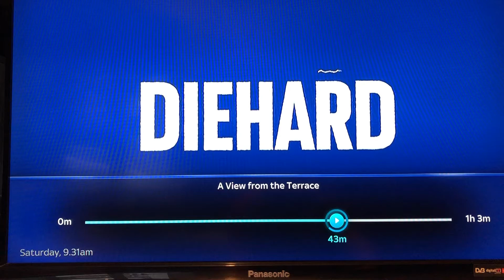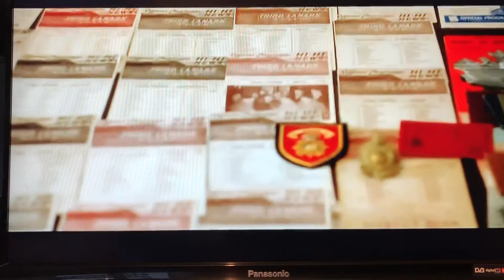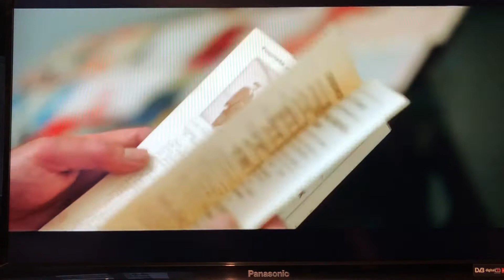Last nights clip showing my Cathkin Park paintings alongside Pat Mcgeady’s memories as a fan!